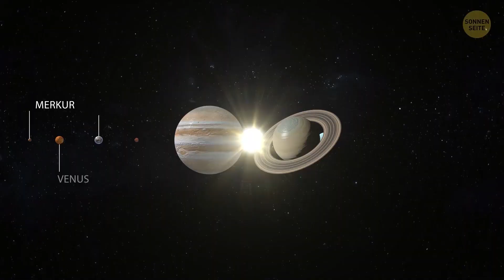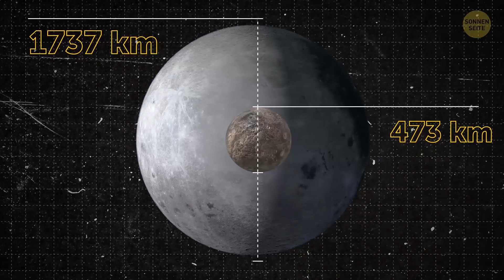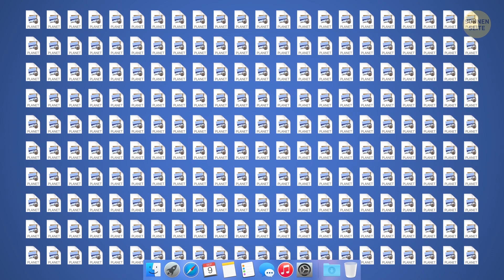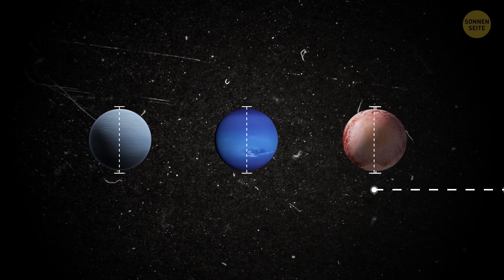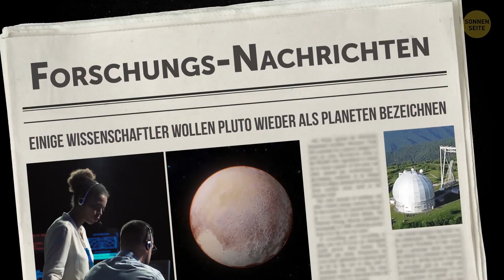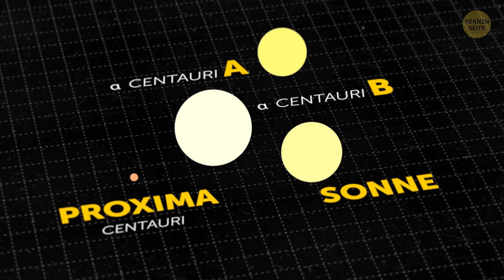Warum Pluto kein Planet mehr ist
Hey, wenn du vor 2006 in der Grundschule warst, musstest du dir bestimmt die Reihenfolge der neun Planeten in unserem Sonnensystem merken: Merkur, Venus, Erde, Mars, Jupiter, Saturn, Uranus und schließlich Neptun und Pluto. Tja, wenn du jetzt in der Grundschule bist, fragst du vielleicht „Was? Es waren mal neun Planeten?“
Was ist mit Pluto geschehen? Es ist ja nicht so, als wäre er verschwunden. Er ist immer noch da am Rande des Sonnensystems, so kalt und fern wie eh und je. Was hat sich also geändert?

ZEITMARKEN:
Was geschah mit Pluto? 0:46
Was bedeutet das Wort „Planet“? 1:26
Wie groß ist Pluto? 3:12
Wenn es einen Trabanten hat, ist es dann ein Planet? 4:03
Die Entdeckung von Eris 4:59
Was braucht es, um heute als Planet zu gelten? 5:31
Wissenschaftler, die glauben, Pluto wäre ein Planet 6:11